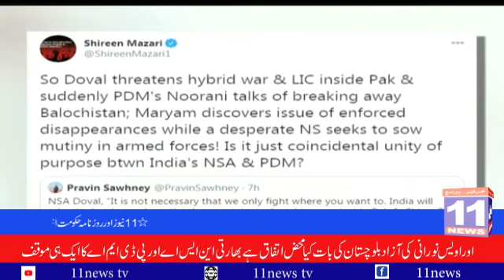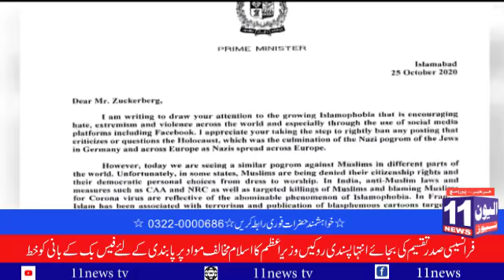Headlines 6 pm 11 news